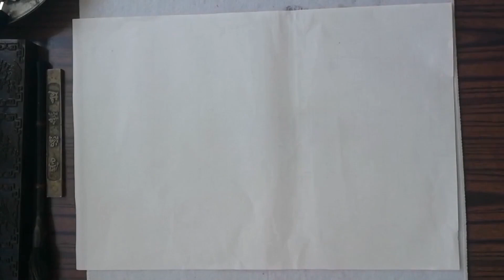画张泼墨山水画,抒发胸中惬意